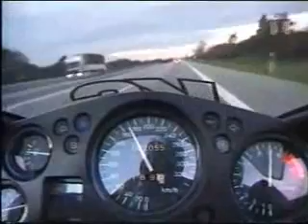Best Biker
Bikers on the Road